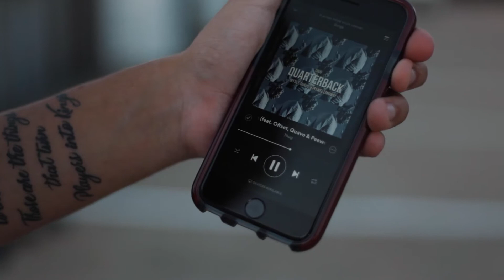Photoshoot/Urban Exploration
Collaboration between MiguelsVision x Minimal Aesthetic Society